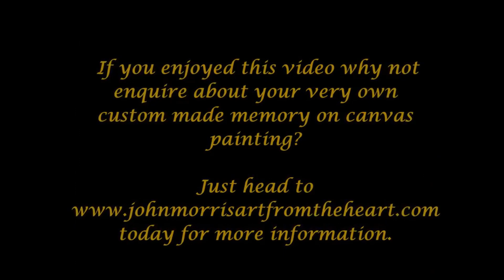The Artist Heart Live Raccoons Special| Jackson Pollock| Painting golden retrievers |John Morris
Hey team! Back by popular demand, The Artist Heart live.
In this episode is my new video for “Run With Us”, in the form of some late '80s/early '90s nostalgia! Going through old episodes of ‘The Raccoons’ and putting this retro video together has been such a fun and nostalgic process. A huge thank you to the show’s creator, Mr. Kevin Gillis and Matt Fishel, for the work they did on the video and it is my fond hope that i can share this to the same success they did.
I hope you all enjoy this fun little blast from the past! :D

If you love music, art, history, and a journey into the past, present, and future all topped by fun and the highest level of energy that can be packed into a 30-minute show, then this show is for you!.

It’s been a busy time, building business, writing my next book (due for release, on November 17th, 2022) but my current book has just been released in hardback and is available from Amazon